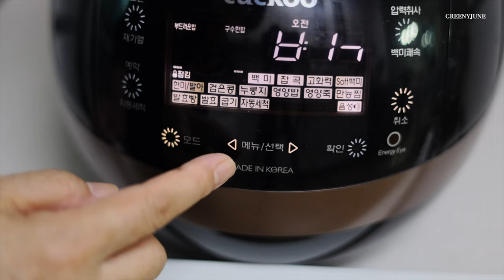SUB) Whole Chicken Soup with Scorched Rice, 한약재 누룽지백숙 🐓, 꽃게 된장찌개 🦀, 콩나물 황태국 , 청양고추 장아찌,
따끈한 보양식으로 한약재 누룽지 백숙
맛나게 끓이는 방법 알고싶은 분들께
이번 영상이 도움이 되시길 바래요 ^^
압력밥솥과 전기 압력밥솥에 요리하는
다른 방법을 담았어요.

I hope this video will be helpful to those
who want to know how to make delicious
chicken soup ^^

🍁영상목차
00:00 구수한 꽃게 된장찌개
01:31  쫄깃한 박대구이
02:17 재미있는 방울토마토 손질
03:17 한약재 누룽지 백숙 레시피
          압력밥솥과 전기 압력밥솥에 요리하는 방법
07:12 청양고추 다양한 용도와 보관법
11:00 무청 시래기 만들기
11:57 시원한 황태국

🎧AGE of the BEAR - Watershed
🎧Paper Planes - Midnight